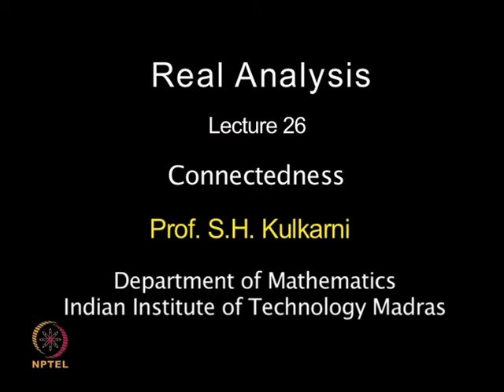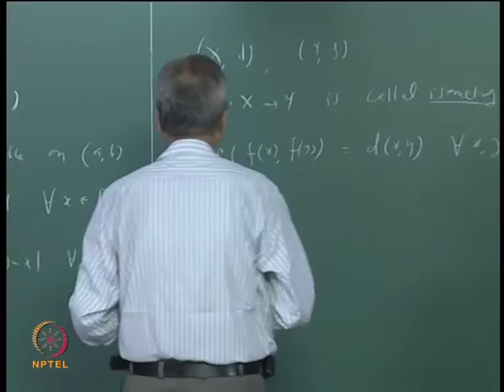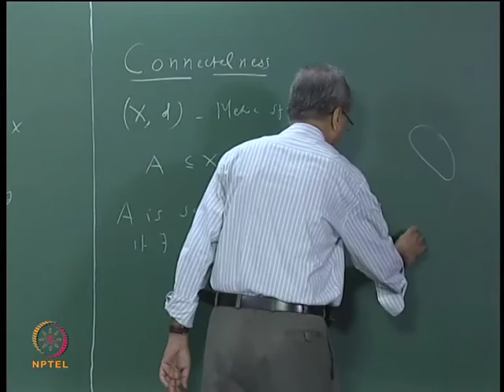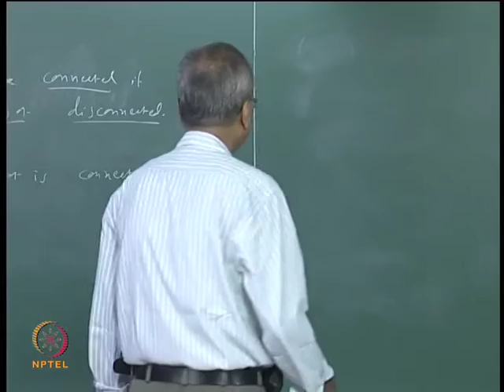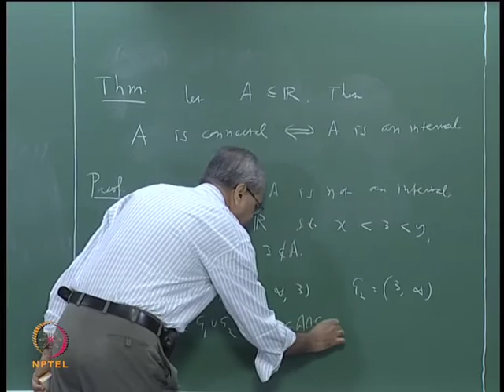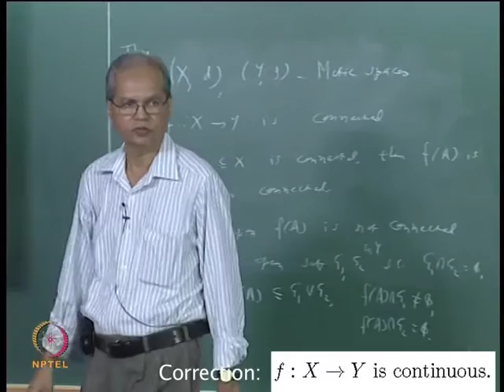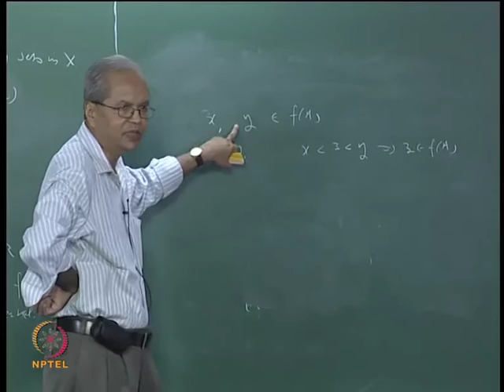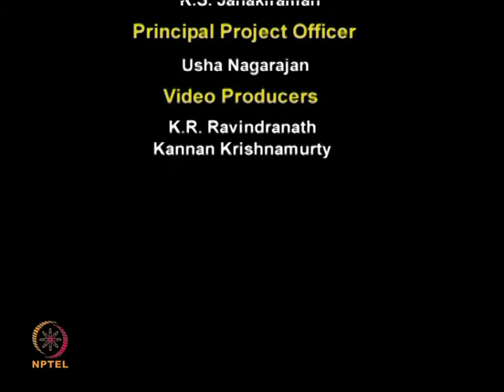Mod-06 Lec-26 Connectedness